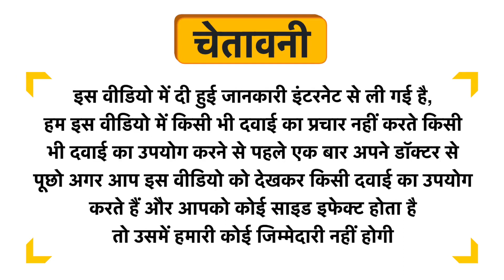Posch Moroccan-Rose Water Facial Toner Uses in Hindi | Side Effects | Dose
Posch Moroccan-Rose Water Facial Toner Uses in Hindi | Benefits | Side Effects | Dose